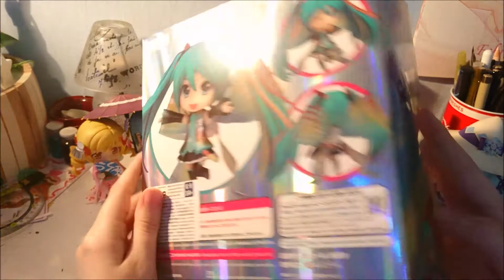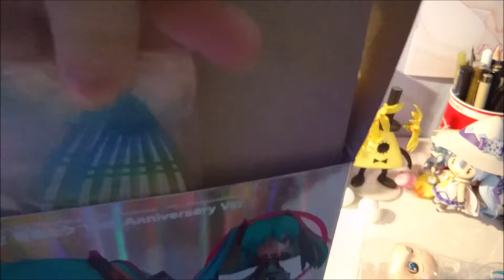Unboxing/Review hatsune miku 10th anniversary nendoroid 831( deutsch/german)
öffne mich lol

die figur ist einfach so mega niedlich*-*
bin froh sie in meiner sammlung zu haben :D